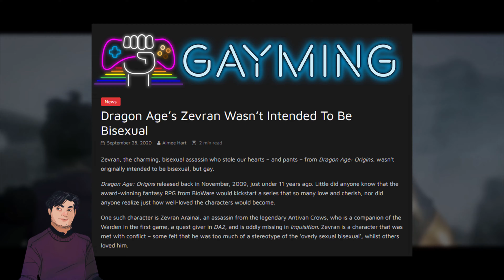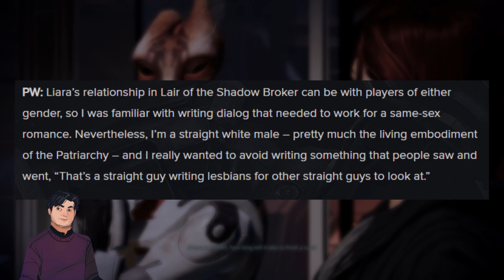Inqueery | Bisexuality as a Game Mechanic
TW // Biphobia, Homophobia, Abuse, Death, Grief, Misogyny, Transphobia

After a few edits, we're back to talk about how narrative structures often work to reinforce the structures of power and oppression which marginalise queer people. The trope of “player-sexual” NPCs, or characters that are bisexual due to a game mechanic, only serves to worsen these structures and limit the people we see in games. In this Inqueery, we’re going to cast a wide net and look at romance as a queer person in videogames.

This video contains spoilers for the Mass Effect franchise, the Dragon Age franchise, Arcade Spirits, Huniepop, Max Gentlemen, Sexy Business! and Monster Prom.

Contents:
0:00 - Intro, Spoilers and Trigger Warnings
2:01 - Key Concepts & Definitions
7:53 - It’s All About Men...
12:38 - Objectification & Fetishisation
18:38 - Cheating?
27:48 - The Dating Sim Quandary
30:03 - So, What About The Gays?
44:25 - Outro

‘Visual Pleasure and Narrative Cinema’ - Laura Mulvey
Behind Closed Doors: An Exploration of Kinky Sexual Behaviors in Urban Lesbian and Bisexual Women

Resources:
Fonts: Poppins, Fredoka One
Artwork: Fiona Marchbank @FionaCreates
Media Logos: Wikimedia Commons